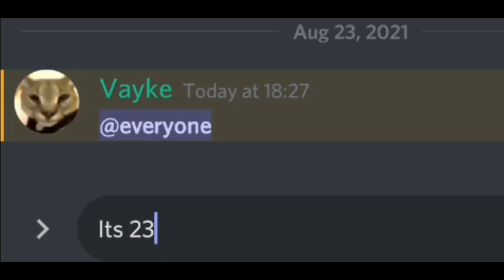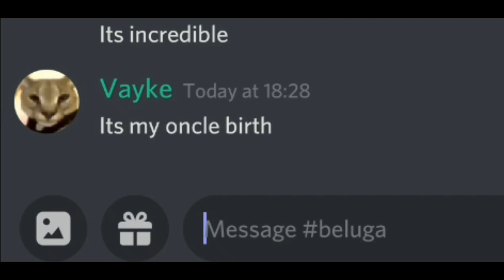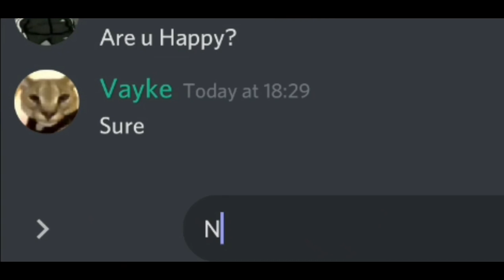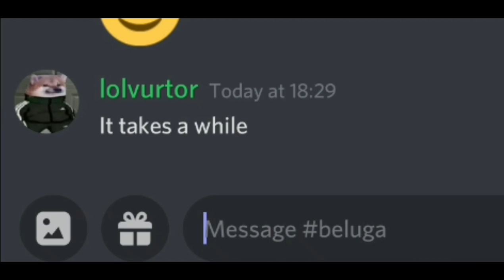When a wild gift appeared..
like beluga's video ! enjoy it